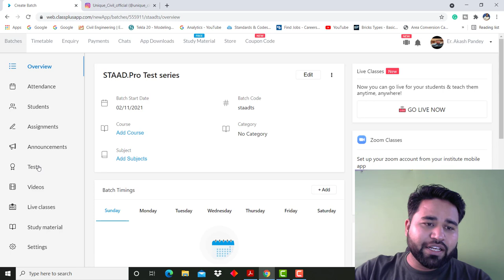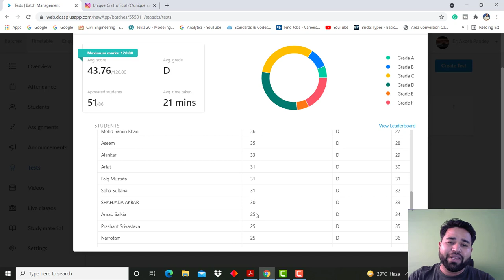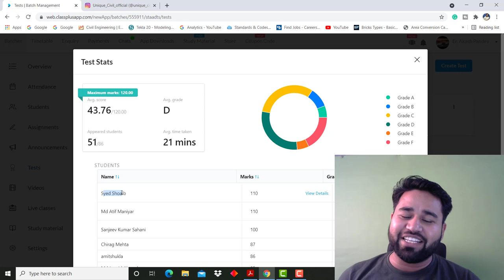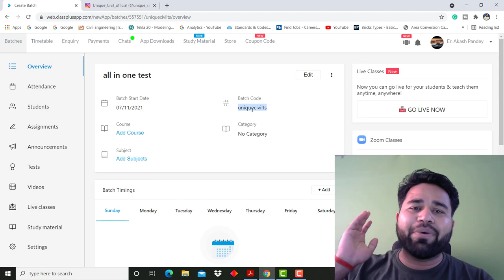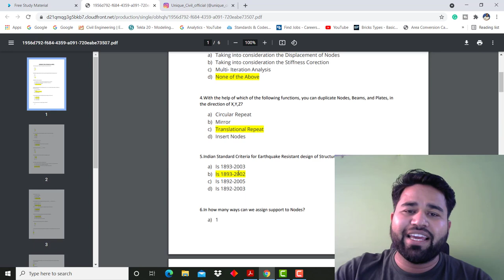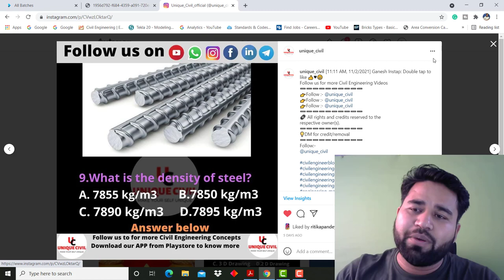Test series result congratulations winners || By- Akash Pandey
Hello friends...